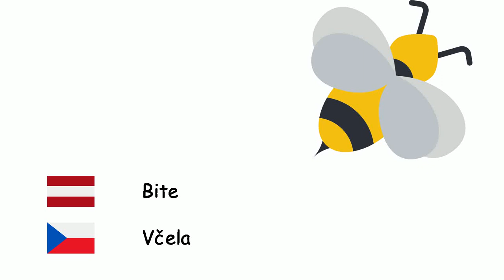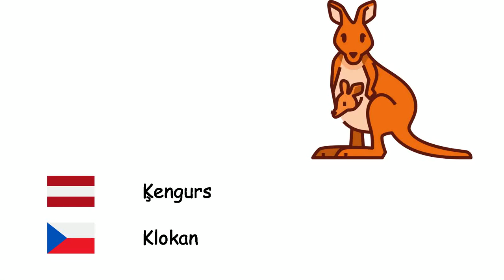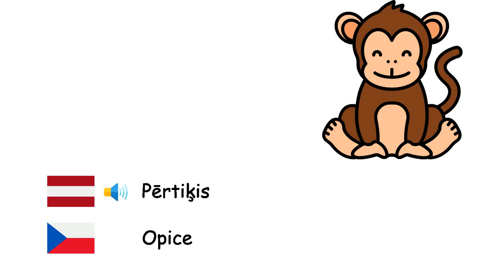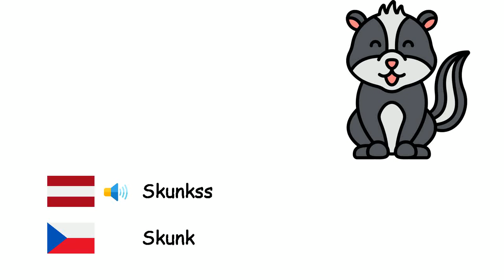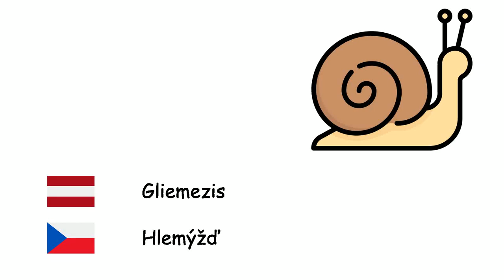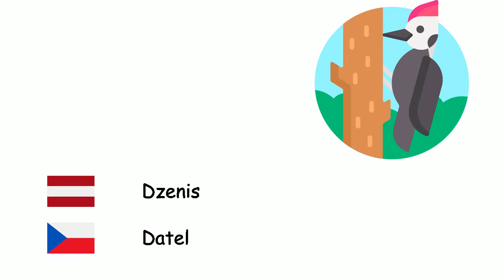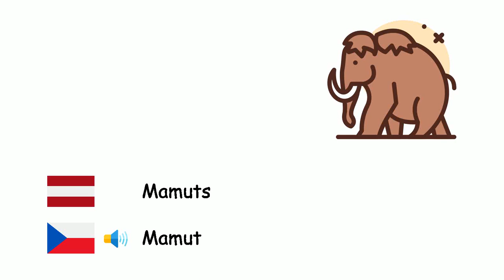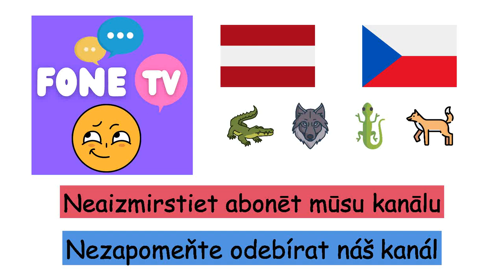Dzīvnieki (Čehu valoda) (lv-cs)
Fone TV
lv-cs-1
Zvířata (Čeština)
Astoņkāji - Chobotnice
Bite - Včela
Lauva - Lev
Zirgs - Kůň
Lācis - Medvěd
Zivis - Ryba
Pūce - Sova
Bullis - Býk
Kamielis - Velbloud
Cūka - Prase
Ēzelis - Osel
Pele - Myš
Zilonis - Slon
Mūku roņi - Tuleň mnich
Degunradzis - Nosorožec
Briedis - Jelen
Govs - Kráva
Ķengurs - Klokan
Tīģeris - Tygr
Bruņurupucis - Želva
Skudru dzimta - Mravenec
Kaza - Koza
kat - Kočka
Tauriņš - Motýl
Aita - Ovce
Haizivs - Žralok
Suns - Pes
Varde - Žába
Vilks - Vlk
Putns - Pták
Pērtiķis - Opice
Pīle - Kachna
zirneklis - Pavouk
Panda - Panda
Papagailis - Papoušek
Pingvīns - Tučňák
Trusītis - Králičí
Mājas vista - Kur domácí
Lapsa - Liška
Krokodils - Krokodýl
Čūska - Had
Delfīns - Delfín
Zebra - Zebra
Žirafe - Žirafa
Sikspārnis - Netopýr
Skunkss - Skunk
Ezītis - Ježek
Gepards - Gepard
Hiēna - Hyena
stārķis - Čáp
Dinozaurs - Dinosaurus
Tārps - Červ
Krabis - Krab
Skorpions - Štír
valis - Velryba
Šimpanze - Šimpanz
Orangutāns - Orangutan
Gorilla - Gorila
Ķirzaka - Ještěrka
Hameleons - Chameleón
Jūras zirdziņš - Mořský koník
Lasis - Losos
Muša - Moucha domácí
Moskīts - Komár
Gliemezis - Hlemýžď
Simtkājis - Stonožka
Kanārijputniņš - Kanárek
Ērglis - Orel
Zvirbulis - Vrabec
Vārna - Vrána
Strauss - Pštros
Pāvs - Páv
Nīlzirgs - Hroch
Pīļknābis - Ptakopysk
Pelikāns - Pelikán
Vāvere - Veverka
Polārlācis - Lední medvěd
Dzenis - Datel
Jūras zvaigzne - Mořská hvězdice
Medūzas - Medúza
Gliemene - Slávka
Surikats - Surikata
Koala - Koala
Slinķis - Lenochod
Omārs - Humr
Piranha - Piranha
kāpurs - Housenka
Leopards - Leopard
Mamuts - Mamut
Pantera - Panter
Dēle - Pijavice
Ūdrs - Vydra
Cauna - Kuna
Kaija - Racek
Flamingi - Plameňák
Sienāzis - Saranče
Bebrs - Bobr
Antilope - Antilopa
Šakālis - Šakal
Naktstauriņi - Můra
Gliemezis - Slimák
grifs - Sup
Iguāna - Leguánovití
Jūras eži - Ježovky
Jaguārs - Jaguár
Pangolīns - Luskouni
Zobenzivs - Mečoun obecný
Gulbis - Labuť
Tītari - Krocan